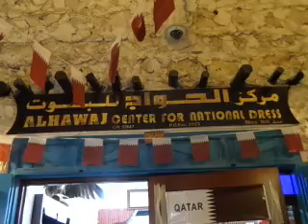سوق واقف صانع البشوت العبايات الخميس 19 12 2013 تصوير احمد المنصوري ت0097455345513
بواسطة موقعنا بفيس بوك ( شوفو قطر شوفو دار بو مشعل )TAILOR SARONGS IN SOOQ WAQIF IN QATAR